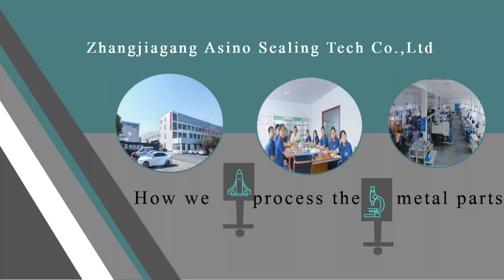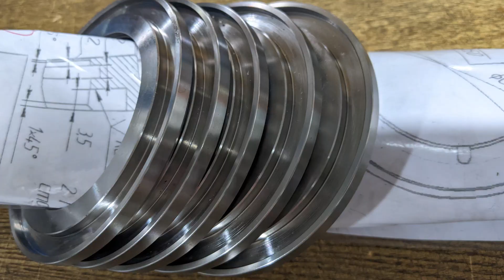how our Asinoseal's workshop process metal parts of mechanical seals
Asinoseal was established to answer the high demand for Mechanical Seals (such as component seals, cartridge seals, metal bellow seals，agitator seals…) worldwide.We are demanding, passionate, dynamic and responsible team, with the sole purpose of finding the most efficient formula to solve the sealing needs of each of our customers. Our new production plant in Zhangjiagang produces custom-engineer designs & standard types. Are you curious about the metal processing procedures in our workshop？